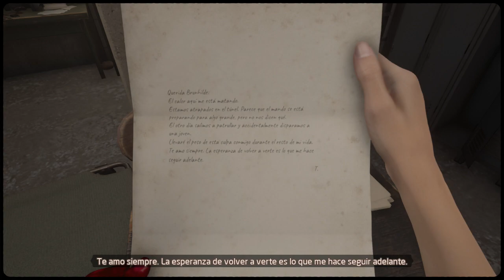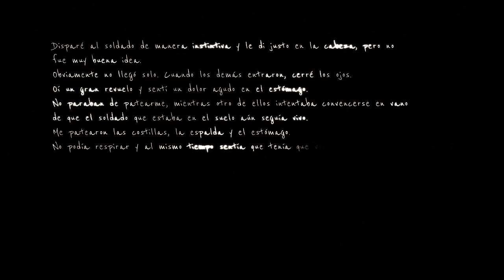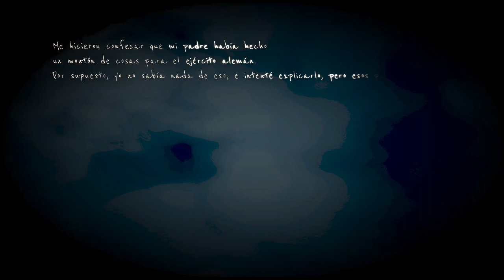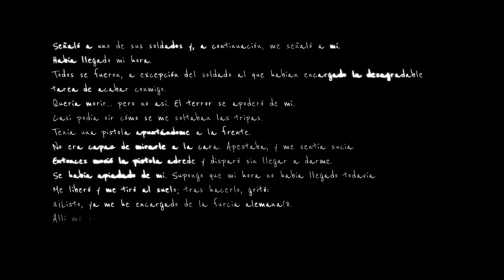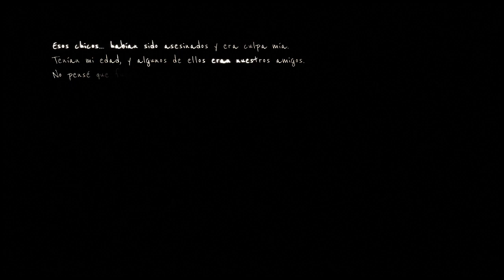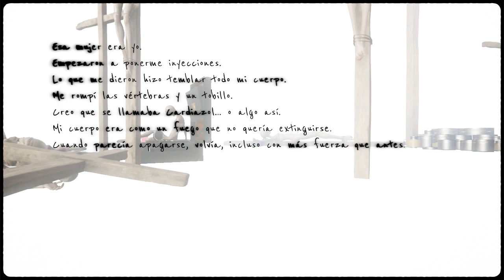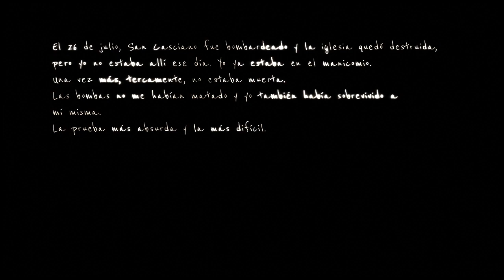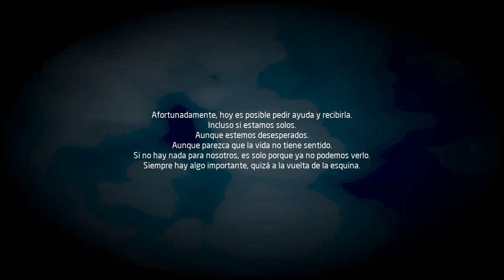Martha is dead pc, parte 9 fin